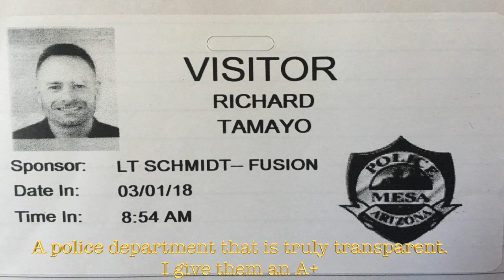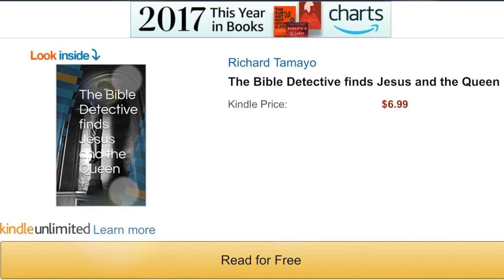A+ for Mesa Police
This video is about A+ for Mesa Police